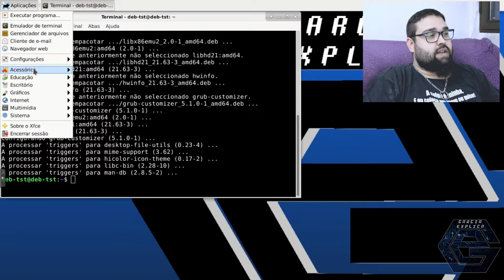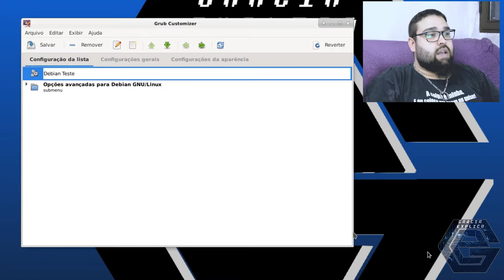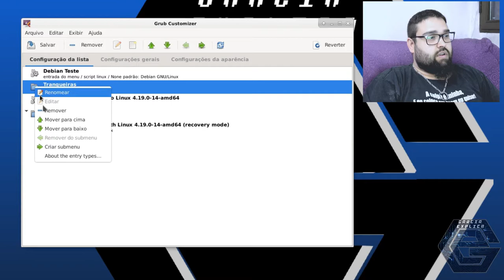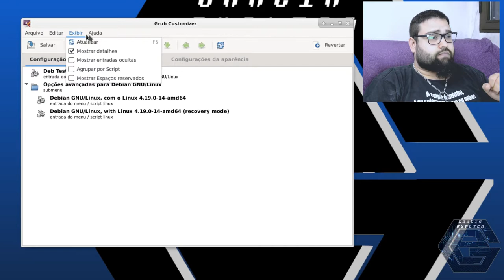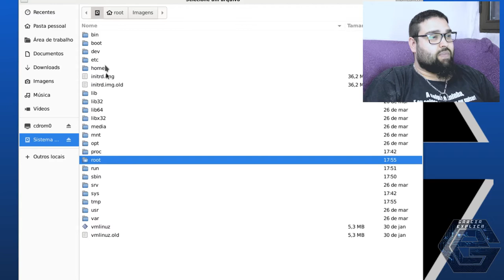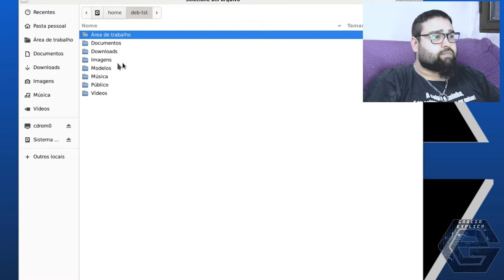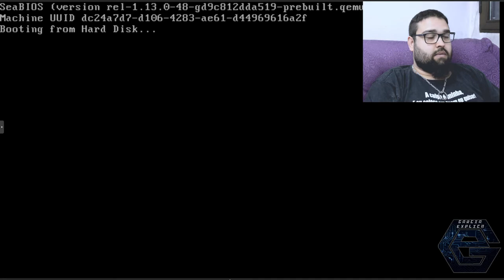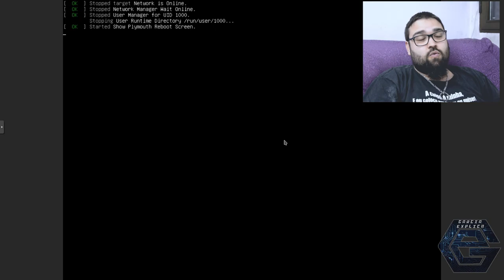Grub Customizer - Personalizar Entradas do Grub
Neste vídeo demonstro como utilizar o aplicativo Grub Customizer para modificar as entradas do Grub de forma mais fácil e simplificada, utulizando uma interface bastante intuitiva.

Personalizar Temas do Grub -

Segue Link's

COMANDOS:
sudo apt-get -y install grub-customizer

CREDITOS:
Para mais info sobre créditos as músicas: